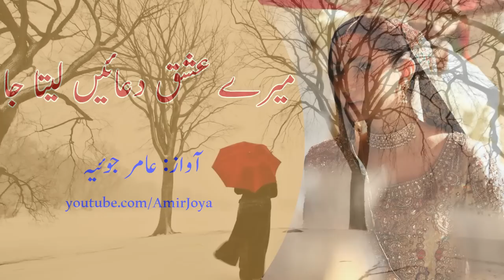Shayari || Mere ishq duaien leta ja || Sad Poetry || new shayari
Mere ishq duaien leta ja || Poet Muhmaad Nadeem Bhaba || Silent Message || Urdu Stroy || Heart Broken || Sad Quotes || Punjabi Poetry || Hindi Poetry
میرے عشق دعائیں لیتا جا